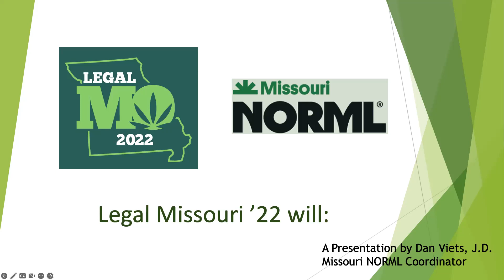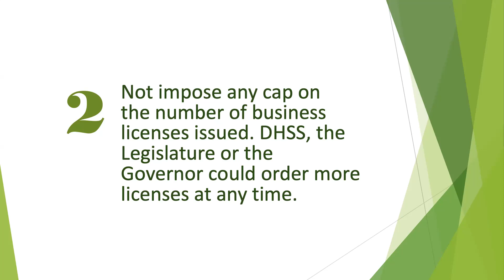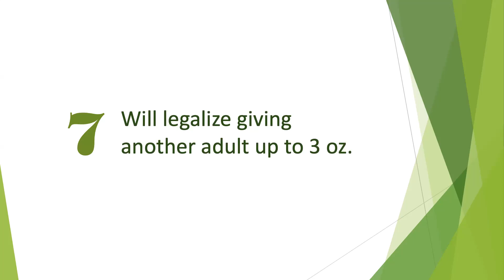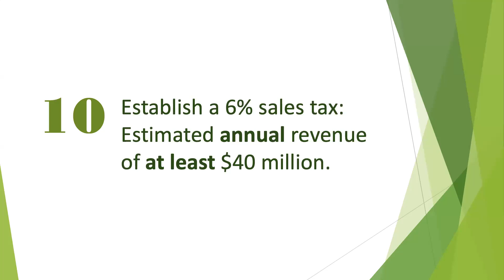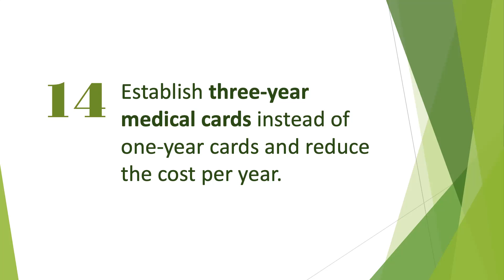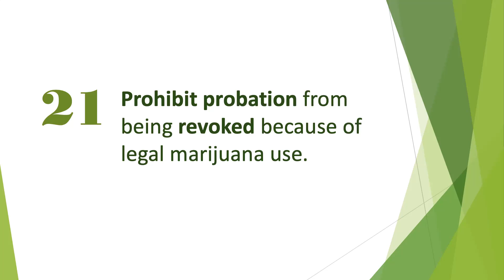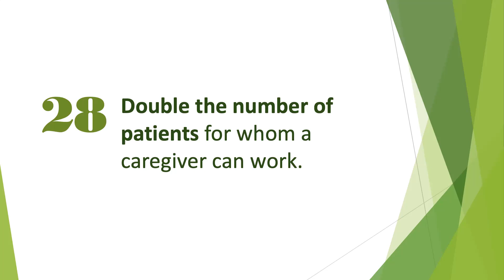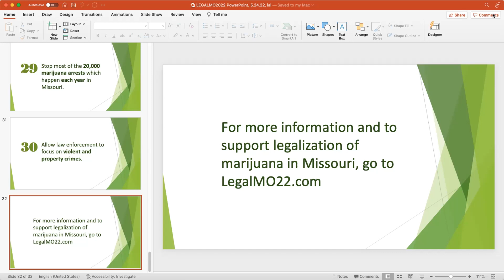2022 Oct 28 Dan Viets